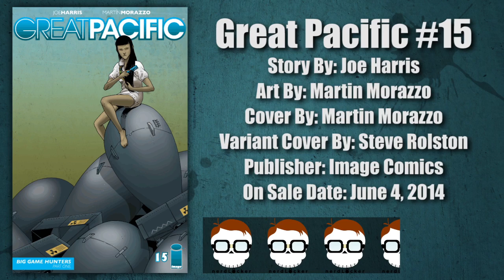Nerdlocker Comic Book Review - Great Pacific #15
New Comic Book Reviews Weekly

Clone #17
Story By: David Schulner
Story By: Aaron Ginsburg
Story By: Wade Mcintyre
Art By: Juan Jose Ryp
Colored By: Andy Troy
Cover By: Juan Jose Ryp
Publisher: Image Comics
On Sale Date: June 4, 2014